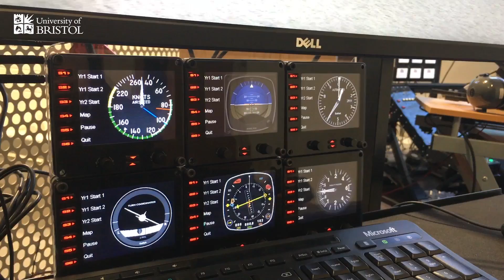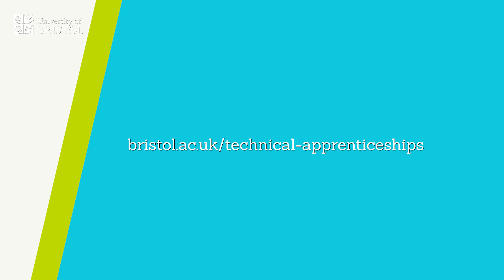University of Bristol Technical Apprentice - Mictroy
Mictroy talks about his career as an Apprentice Laboratory Technician in Engineering